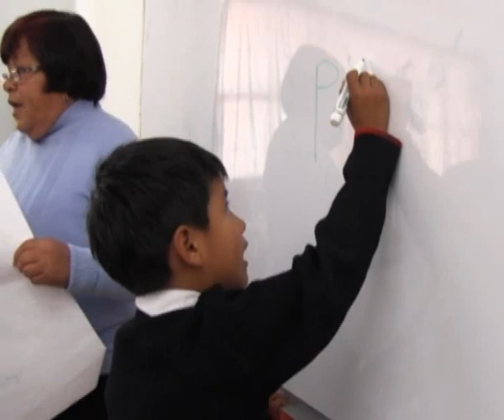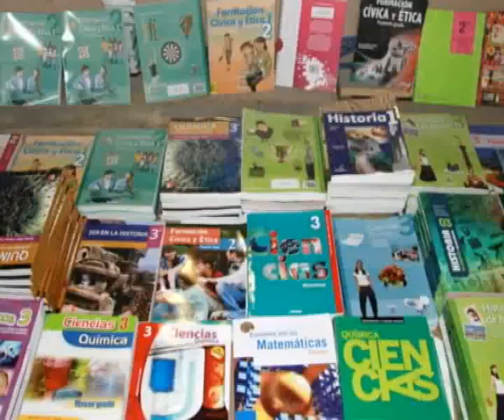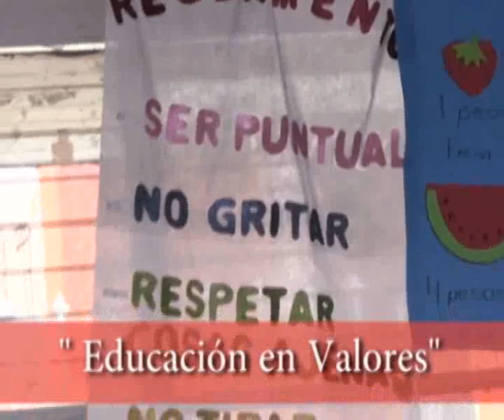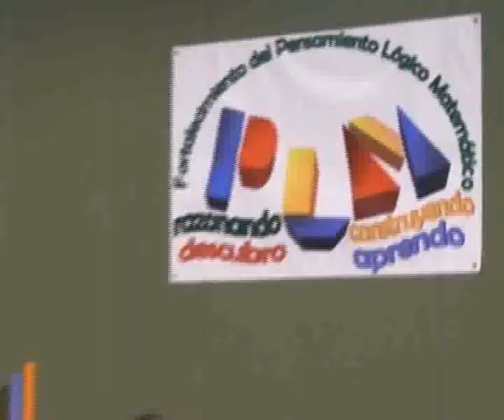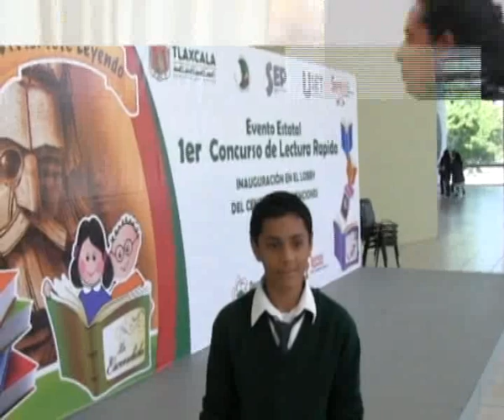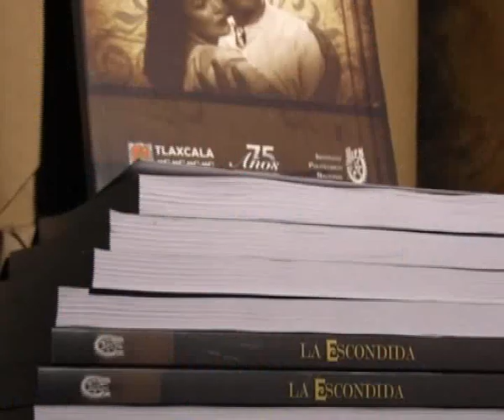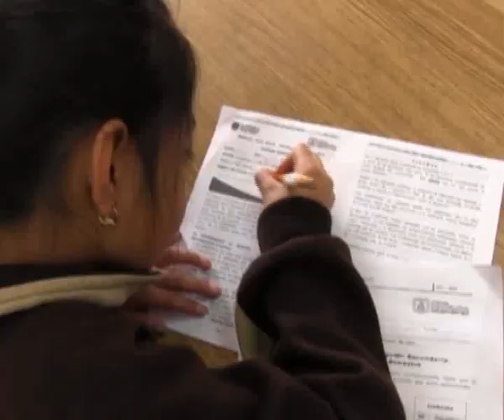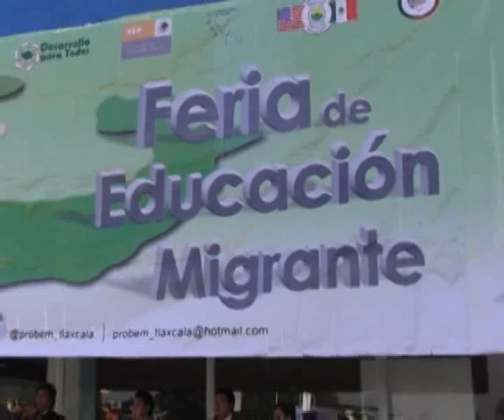Informe Educativo SEP TLAXCALA 2011-2012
Informe de actividades educativas realizadas en la Secretaria de Educación Pública de Tlaxcala en el Ciclo Escolar 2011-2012